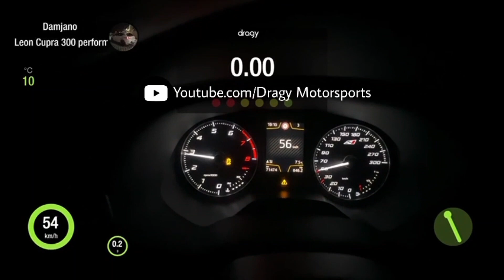530 PS Seat Leon Cupra 300 with Stage 3 | 100-200 km/h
We present you Seat Leon Cupra 300 with Stage 3 built by @damkosi makes 530 Horsepower pushing 30 PSI of boost through one Garrett G25-660 Turbo.

📸 follow the Builder in Instagram

📸 follow the Tuner in Instagram